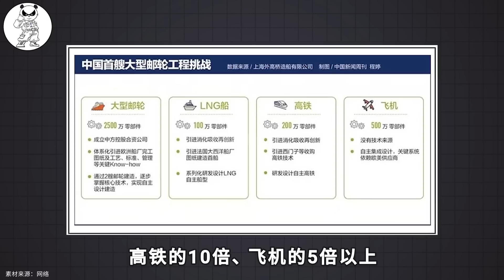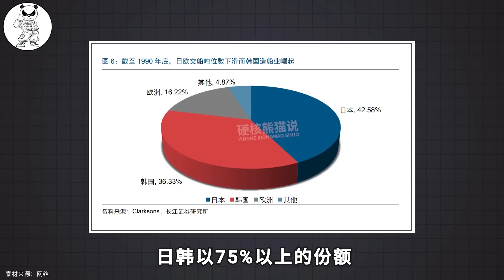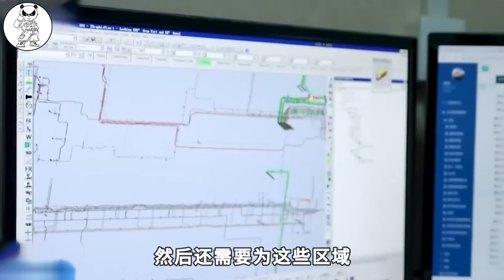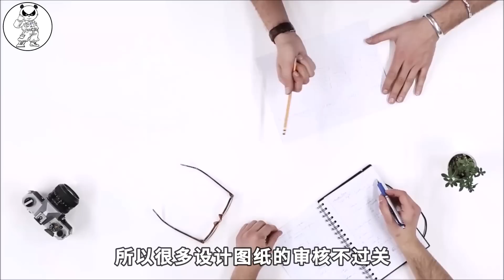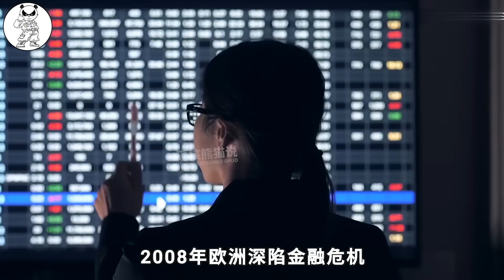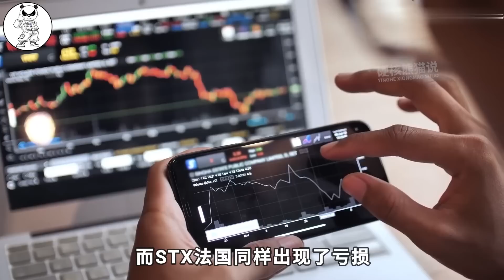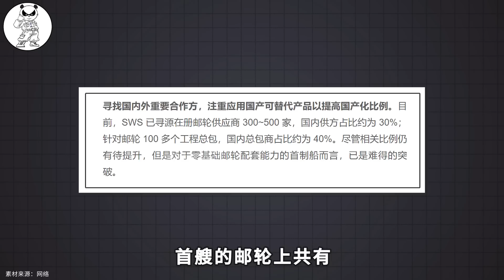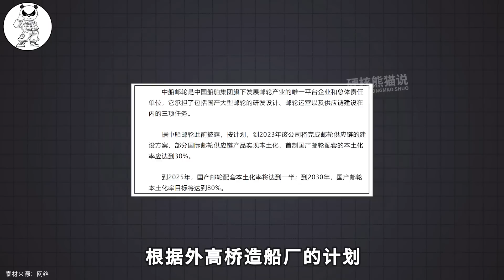中国首艘大型邮轮即将建成，打破欧洲百年垄断，难度堪比航母